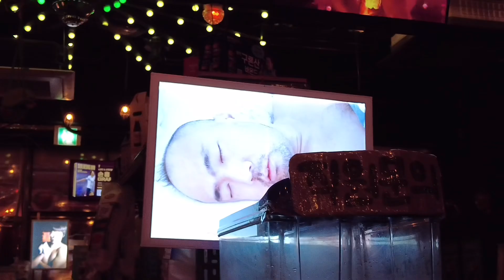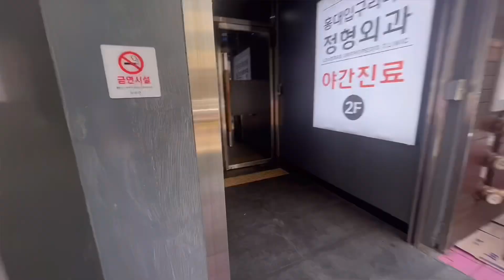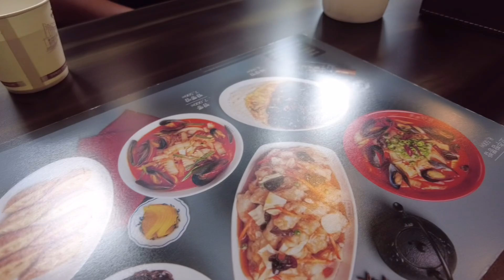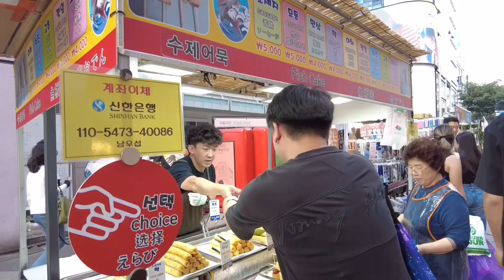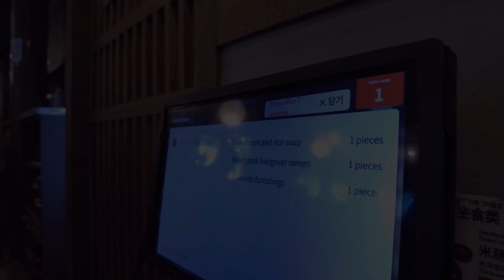SEOUL vlog: Gwangjang, Everland, Skin Treatments!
last part of 2023's Seoul vlogs! finally got done editing 🥹 in this vlog, we visited:

day 1:
gwangjang market for kalguksu
sinsajeon for makgeolli
noraebang 🎤
dakdoritang (spicy chicken stew)

day 2:
convenience store breakfast
everland!
wonhalmeoni's bossam

day 3:
lienjang clinic for skin treatments
rolling pasta
jjajangmyeon in myeongdong
streetfood in myeongdong